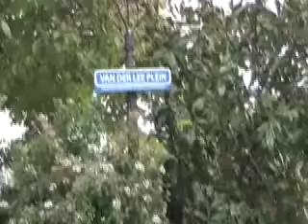5/11/2008 Sponsor aan het woord: Hoveniersbedrijf Van der Lee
Wie zit er achter de bedrijfsnaam? Wat doet het bedrijf? En wat heeft die persoon met Excelsior? Over hun bedrijf en over Excelsior. Deze keer Ronald van der Lee en Edo Janssen van Hoveniersbedrijf R.A. van der Lee uit Waddinxveen.